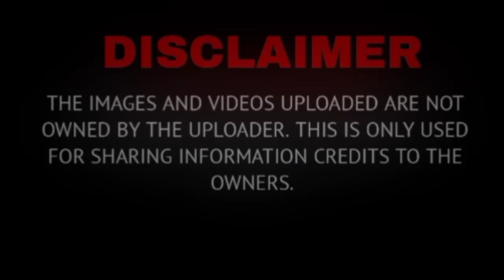Isay Alvarez pinuri si KATHRYN BERNARDO; naloka sa youngstar at VETERAN actress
new song trending 2024,
tiktok mashup 2024 trends,
new trending 2024,
bhojpuri song trending 2024,
budots trending 2024,
tiktok dance trends 2024,
mix trending song 2024 ajit babu,
mix trending song 2024 ajit babu nagin,
kitchen trends 2024 ahmed seleem,
alight motion video editing new trending 2024,
ajit babu mix trending 2024,
all trending 2024,
new hindi song and dance video in 2024
song and dance video moon in 2024
2024 trending dress boy,
trending business 2024,
2024 trending bridal lehenga,
trending bike 2024,
trending bags 2024,
trending blouse 2024,
2024 trending dress boy tamil,
bhojpuri song new trending 2024,
disco banger nonstop trending 2024,
disco banger music trending 2024,
trending business ideas 2024,
trending budots dance remix 2024,
trending hair color 2024,
trending winter clothes 2024,
trending colors 2024,
trending saree collection 2024,
2024 trending clothes,
2024 trending youtube channel,
trending channel 2024,
trending haircut 2024,
youtube trending content 2024,
2024 trending content,
hair color trending 2024,
trending youtube channel ideas 2024,
trending content on youtube 2024,
trending channel ideas 2024,
2024 trending dress,
trending suit design 2024,
trending lehenga designs 2024,
new trending dress 2024,
trending dance 2024,
trend tiktok 2024 dance,
trending disco 2024,
dance trending 2024,
disco remix 2024 tiktok trending,
new trending suit design 2024,
2024 new trending dress,
trending video editing 2024,
tiktok trending songs 2024 english,
trending songs 2024 english songs,
2024 trends etsy,
english songs trending 2024,
instagram new trending video editing 2024,
new english trending songs 2024,
trends 2024 fashion,
trend forecasting 2024,
hair trends 2024 female,
trending hairstyles 2024 female,
color trends 2024 fashion,
trending products for 2024,
trending dress for 2024,
trending clothes for 2024,
trending haircuts 2024 female,
furniture trends 2024,
2024 trends fashion,
trending hair color for 2024,
nikkah dress for girl 2024 beauty cam,
2024 trending colors,
trending games 2024,
2024 trends graphic design,
2024 trend gacha,
trending gown 2024,
2024 trending dress girl,
trend gamis 2024,
new trending garba 2024,
trending graphic design 2024,
2024 ka trending gana,
top trending games on youtube 2024,
trending games for youtube channel 2024,
nikkah dress for girl 2024 beauty came,
2024 trending hairstyle,
trending hoodies 2024,
2024 trending haircuts,
trends 2024 home,
trend hunter 2024,
trending songs 2024 hindi,
2024 trending hairstyle tamil,
trending color hair 2024,
fashion trends 2024 in india,
trending shoes in 2024,
trending song in 2024,
trending jobs in 2024,
trending technologies 2024 in it industry,
trending game in 2024,
trends interior 2024,
ipl trading 2024,
trending songs in 2024,
new instagram trending song 2024,
2024 trending jacket,
trend jeans 2024,
2024 ka trending suit,
2024 ka trending colour,
2024 ki trending saree,
2024 ka trending dress,
2024 ka trending song,
2024 ka trending lehenga,
trending kurti 2024,
2024 trending kapde,
2024 ka trending suit design,
2024 ki new trending dress,
trending lehenga 2024,
tiktok trending songs 2024 lyrics,
new trending lehenga 2024,
trending programming languages 2024,
trending skills to learn 2024,
trending fashion for ladies 2024,
lagu trending 2024,
logo trends 2024,
lagu inggris trending 2024,
trending love songs 2024,
2024 makeup trends,
trending tiktok music 2024,
trend marketing 2024,
2024 trending dress malayalam,
popular movies 2024,
music trending 2024,
marwadi song trending 2024,
new music trending 2024,
mix trending song 2024,